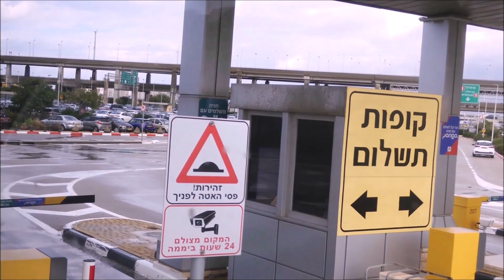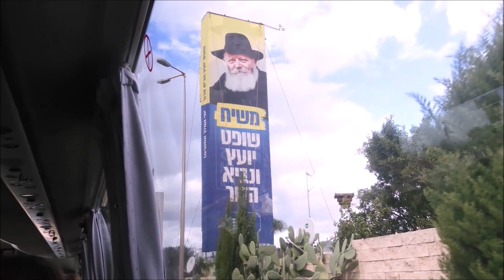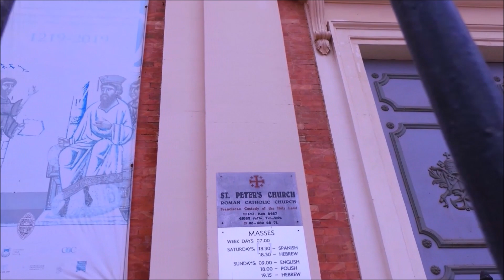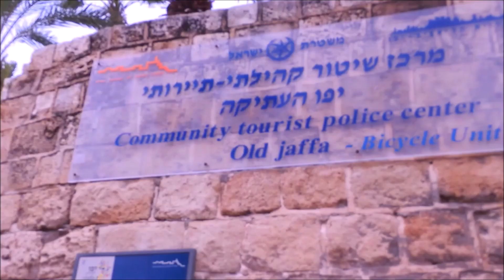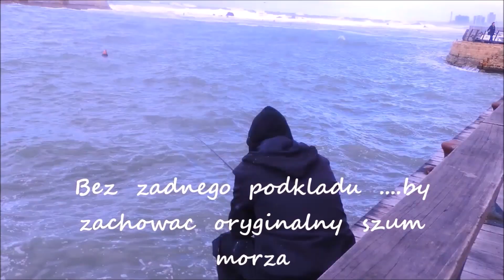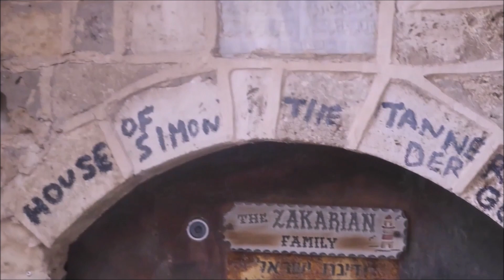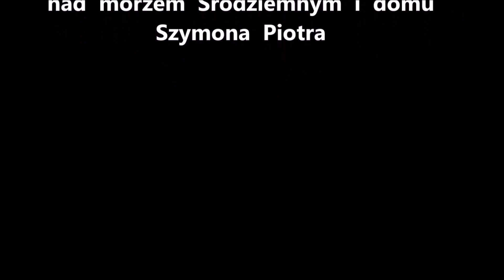# 2 .........1 dzien pielgrzymki do ziemi swietej Tel Aviv zaraz po wyladowaniu